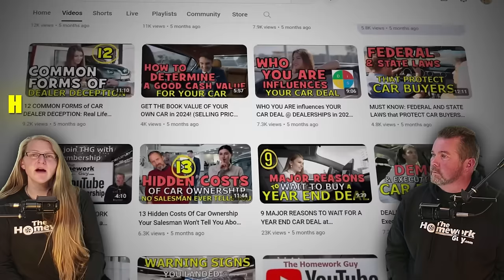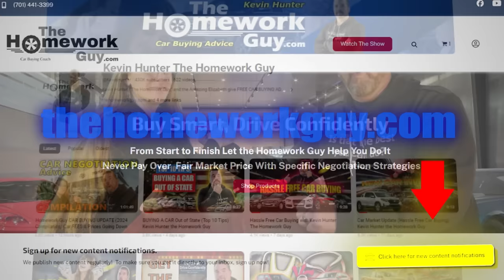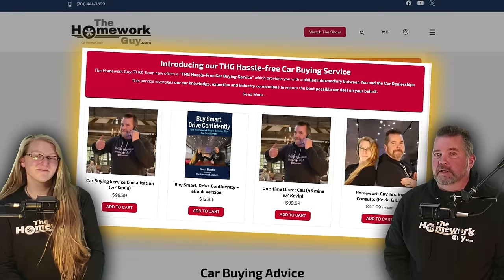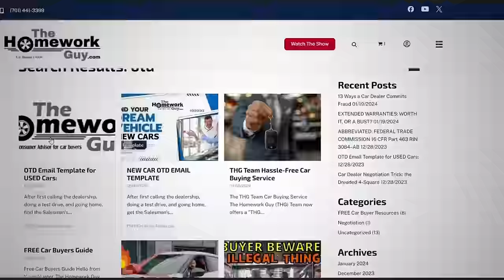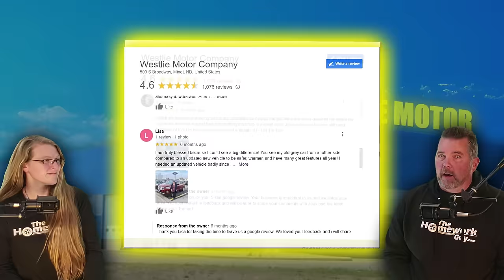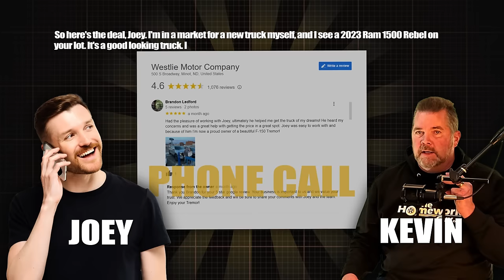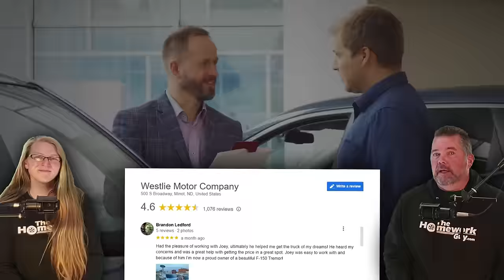NEGOTIATION HACK (Out the Door Price is KILLER) Kevin Hunter The Homework Guy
Negotiating with Out the Door price: The ultimate Car Dealership KRYPTONITE.
Now you’ll fully understand why negotiating with OTD Pricing at Car Dealerships is so killer good! Negotiating the "Out-the-Door" (OTD) price with car dealers is particularly effective for several reasons, starting with the fact that it simplifies the car buying process and most often leads to better deals for consumers.

Here’s a few of the reasons why OTD Negotiations are so good:
Transparency: The OTD price includes not only the base price of the vehicle but all taxes, fees, and additional costs associated with the purchase. This transparency helps prevent hidden fees that can arise when negotiating strictly on the sticker price or monthly payments. Knowing the total cost upfront makes it easier for buyers to compare prices between different dealerships and avoids surprises when finalizing the sale.
Easier Budgeting: When you negotiate based on the OTD price, you know exactly how much money you need to complete the purchase. This clarity is beneficial for budgeting and financing, as you can secure a loan for a precise amount or ensure you have enough cash on hand for a one-time payment.
Reduced Complexity: Negotiating on individual components like the car price, documentation fees, dealer add-ons, and financing options can be complex and confusing. Consolidating everything into a single figure simplifies the negotiation process. It puts the buyer and seller on the same page about the total cost, reducing the chances of misunderstandings and disputes.
Better Deals: Focusing on the OTD price often leads to better overall deals. Dealers might be willing to waive certain fees or offer discounts when they see a buyer is informed and insisting on an OTD price. This comprehensive approach prevents dealers from shifting costs between different areas (like reducing the price but increasing the fees) to make the deal seem better than it actually is.
Time Efficiency: Negotiating the OTD price can save time. Instead of haggling over multiple line items, the negotiation is streamlined to one all-encompassing number. This efficiency can make the buying process quicker and less stressful for both parties.
Focus on Final Costs: Dealers often use tactics such as focusing on monthly payment amounts to distract buyers from the total cost of the car. By negotiating the OTD price, you keep the focus on the final, total vehicle cost, which is more financially significant than the monthly payment.

For the best FREE car buying advice available on the planet, make sure  you see our Car Buyers Blog on thehomeworkguy.com! Also, by the time you’re done seeing this show, our new book “Buy Smart, Drive Confidently” will be available as an ebook, and an audio book, and links for it can be found on our website, thehomeworkguy.com! The Homework Guy Team has always proudly represented you, the cash car buyer, so let’s roll!
Cash transactions are a dealerships Achilles' heel. Not to mention, it’s always better for our economy when there’s less borrowing and more saving, and fewer people going into significant debt on a rapidly depreciating tangible asset! Yes, you heard me right. A vehicle is NOT an investment. No matter what any finance officer tells you..
Let's quickly revisit the basics before diving in. You should always avoid announcing your intention to pay with cash upon entering a dealership, or when initiating contact with them via email. You might wonder, "But isn't cash supposed to be king?" While that was true years ago, sadly enough that era has passed us by. In today's automotive market, hefty profits are crowned the King, and these royale profits aren't easily garnered from cash transactions, nor from you smart Homework Guy viewers out there! And especially not from anyone who hires us to negotiate their car deal directly!